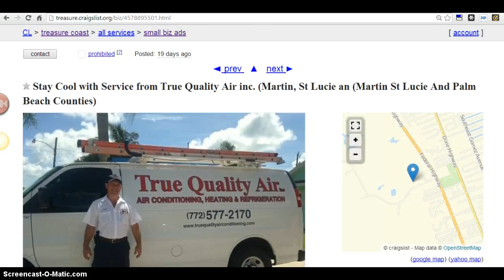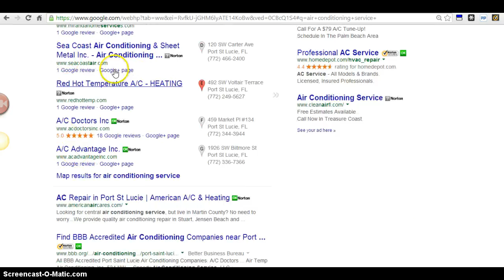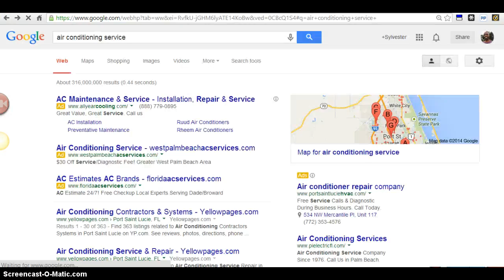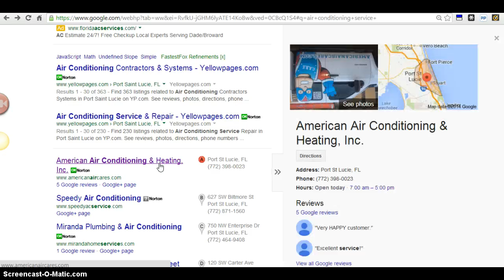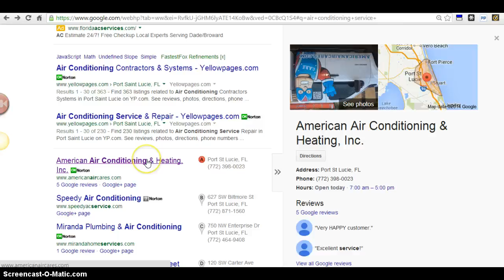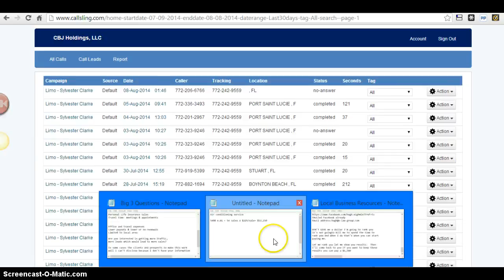True Quality Air